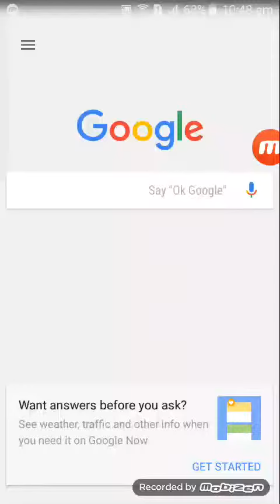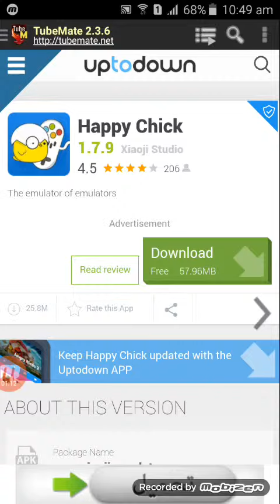Choneaty danazandny yary play2 bo android